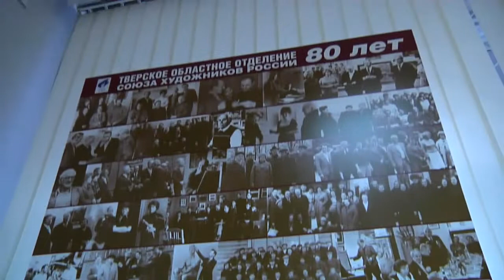Тверскому областному отделению Союза художников России 80 лет